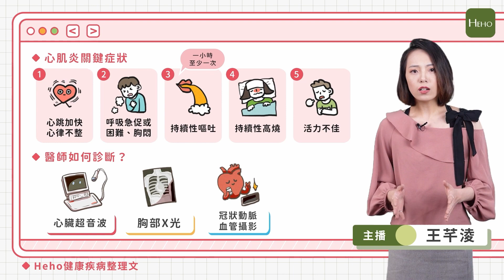心肌炎是什麼？5 個心肌炎症狀教你判斷！如何治療一分鐘快速看｜Heho疾病整理文單元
▶️ 閱讀全文
心肌炎 是什麼？怎麼判斷心肌炎？有哪些症狀要小心？該如何 治療心肌炎 ？讓我們一分鐘快速看！